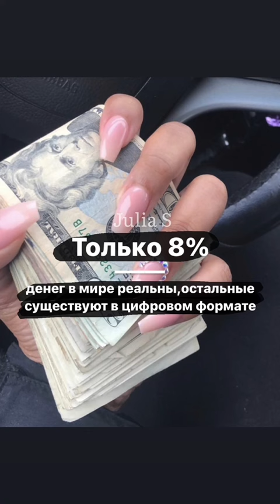ТРИ ФАКТА О ШКОЛЕ, КОТОРЫЕ ТЫ НЕ ЗНАЛ(А)